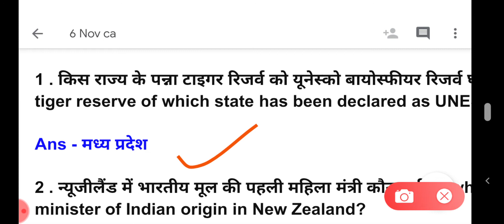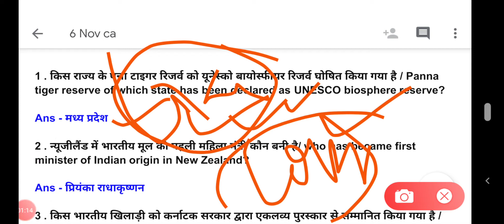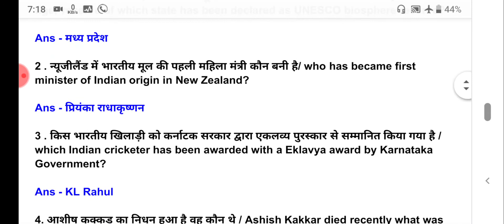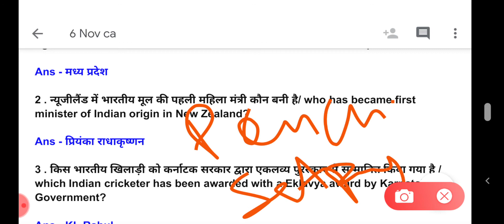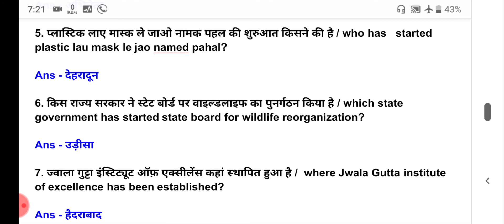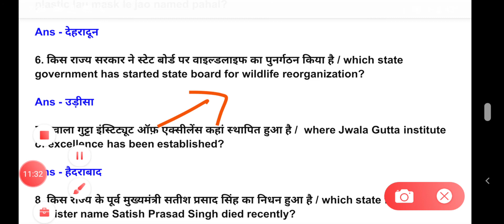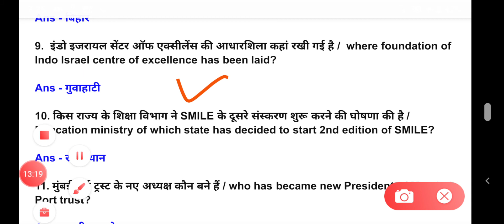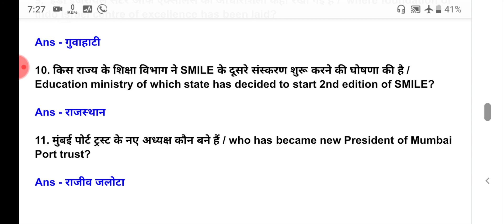6 November 2020 CURRENT AFFAIRS WITH MAP AND GS FOR ALL EXAMS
?list=PLoE9UbKoRyQSsyZpaaaDXUoQ0aJCJUVIT